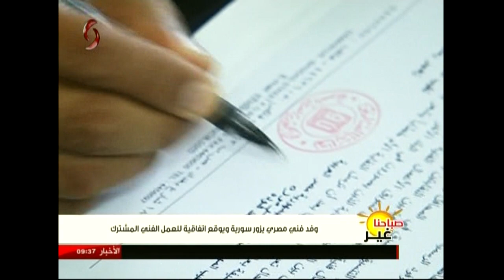وفد فني مصري يزور سورية ويوقع اتفاقية للعمل الفني المشترك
تقرير: سلمى عودة